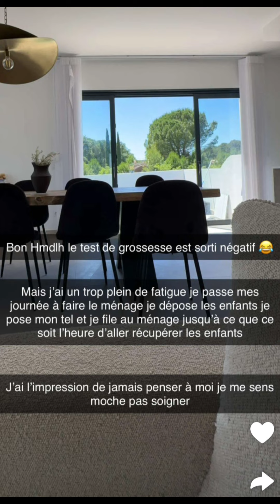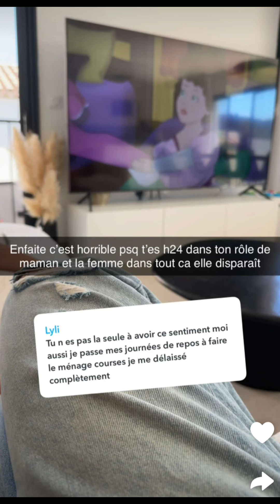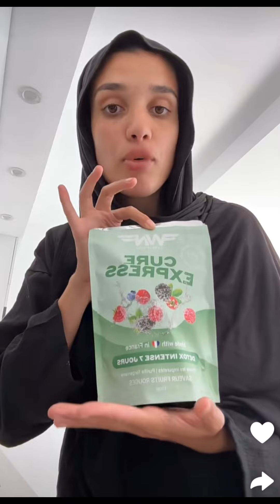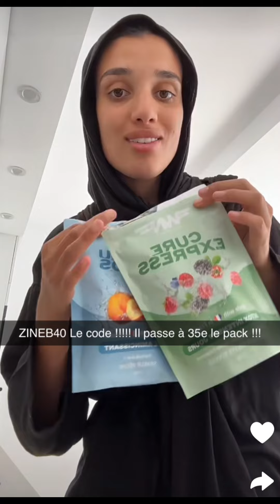Zineb à Marseille : 13/06/2024